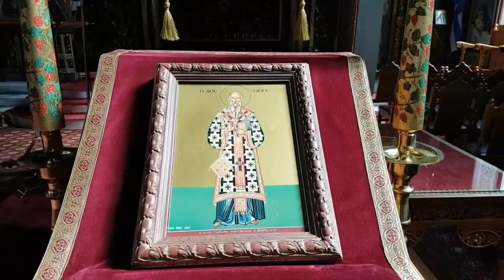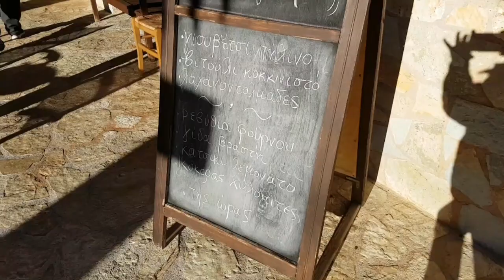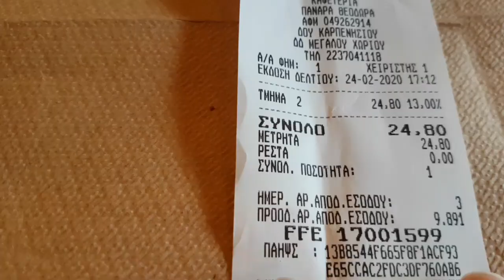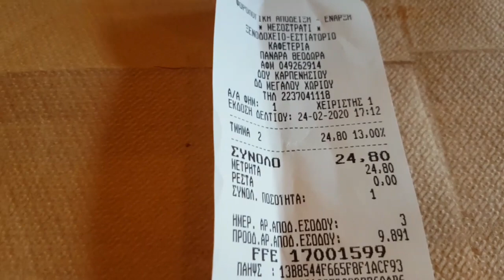Остров Этолико (Aitoliko, Αιτωλικό), Западная Греция. Путешествие в горах Греции.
Часть 4.
🖍Продолжение нашего  путешествия в Нафпактос и другие места Центральной и Западной Греции (ссылка на предыдущее видео в конце ролика).
🖍После посещения г. Месолонгио, в Западной Греции, мы заехали на островок Этолико. Αιτωλικό.
Небольшой островок, укорененный в воде, является жемчужиной лагуны Этолико-Месологги ...
Греческая "Маленькая Венеция" слышит имя Этолико.  Это украшение между лагуной Этолико-Месологги.  Его также называют "сверкающим городом", потому что это маленький островок, укорененный в воде.
🏔Потом мы поехали  через горы в Волос, посмотрев много красивых видов, пейзажей, делали остановки, наслаждались поездкой. Поужинали в таверне с греческой кухней! Путешествие - супер! Там же мы побывали в  монастыре, о чём будет следующее, заключительное, видео из этой поездки!
Полностью помогаю организовать Ваш отдых в регионе  Волос-Пиллион, Греция, новый для вас! Подборка жилья, помощь в организации вашего отдыха, планирование экскурсий со мной. На любой вкус и бюджет!